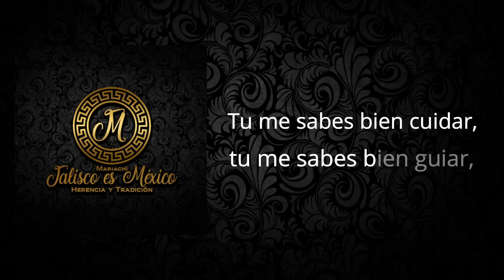Popurrí Juan Gbriel (Karaoke) - Mariachi Jalisco Es México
Álbum: Chaparrita Consentida
Mariachi Jalisco Es México